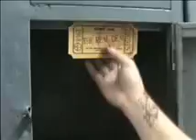appvid firstversion lowres.wmv